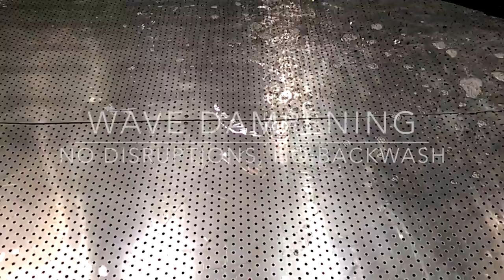Wave Loch SurfPool IAAPA 2014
Wave Loch has done it again, exceeding all expectations at IAAPA 2014 with its unveiling of its newest product: a cutting edge Surfpool.
Wave Loch's newest attraction offers a capacity of up to eight waves per minute, continuously, while retaining wave quality.
Here is why our surfpool is the best wavepool known to the market today:

1.Adjustable control over the wave shape = real surfing
2.Most waves per minute ( 8 waves per minute)
3.Multiple reefs = multiple revenue
4.Precision designed reefs.
5.Quiet system
6.A wave dampening system for endless operation without backwash
7.A hybrid system: swimmers and surfers at the same time

1:15 Scale Model at IAAPA visualized in video.  Commercial model has a 1.5M (5ft. at face) wave, at an eight second interval.
By utilizing the deep end of the pool, and replicating REAL ocean waves, Wave Loch's Surfpools are ready to bring the sport of surfing to a whole new level, all while making money wave after wave!